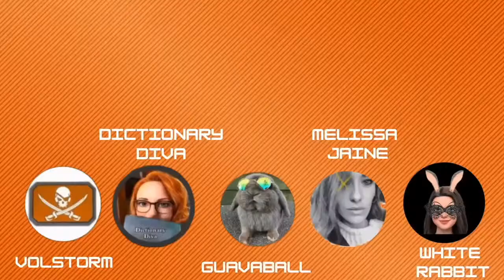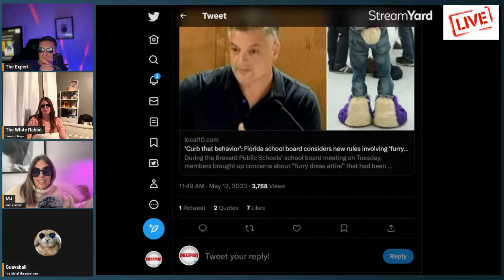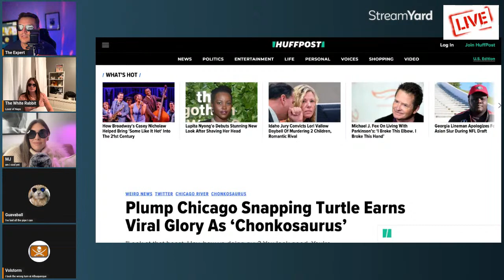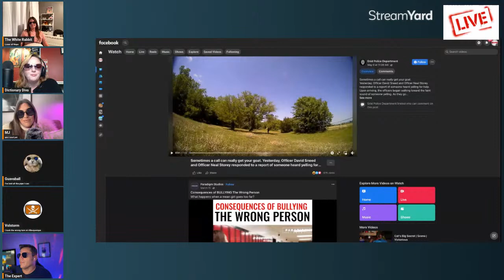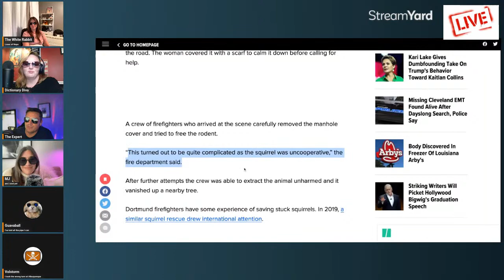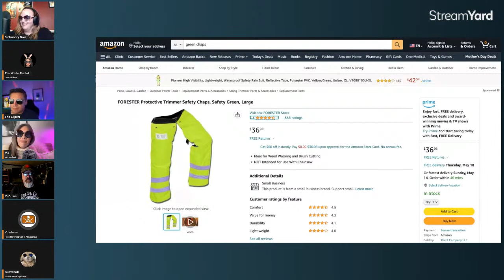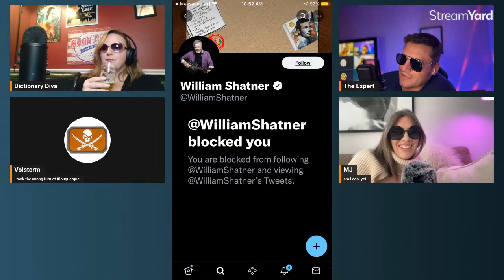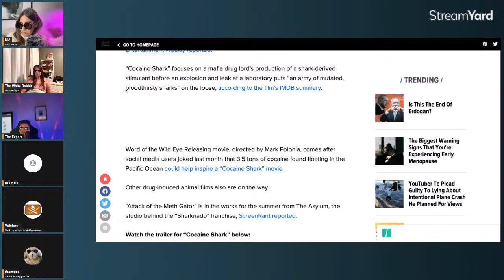its Friday Night LIVE!!!!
come join us!!! and have some fun